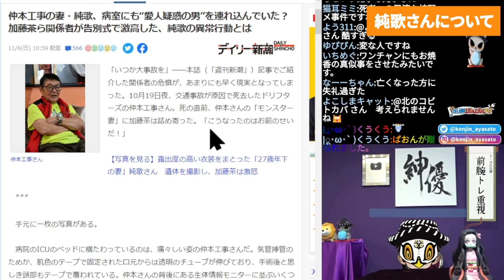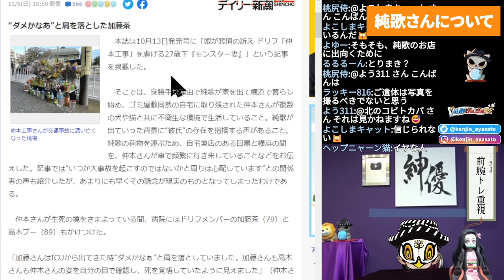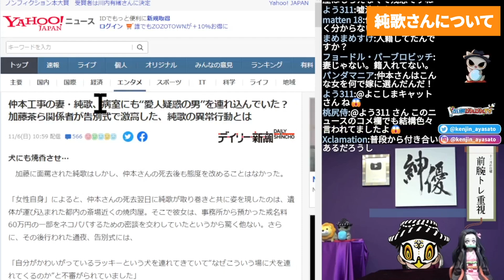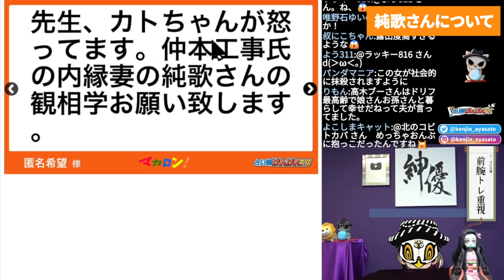【ドリフ仲本工事氏の妻】愛人疑惑浮上の三代純歌さん観相学！加藤茶氏が葬儀でブチギレた純歌の異常行動とは？【観370】